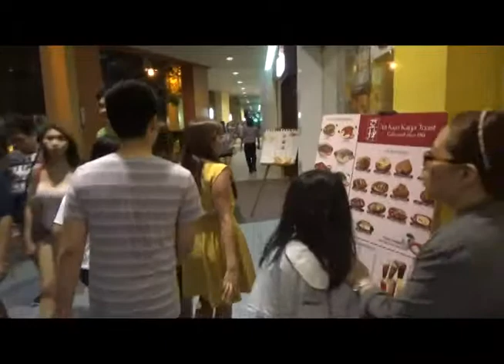Manila in Philippines. Mall of Asia.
MOA is located in Manila in Philippines.
from Young to matured generation go there.
Price of products are expensive.